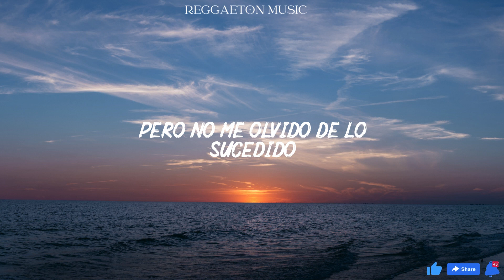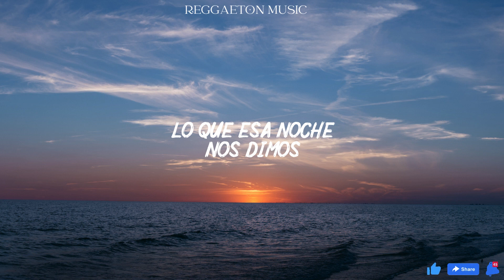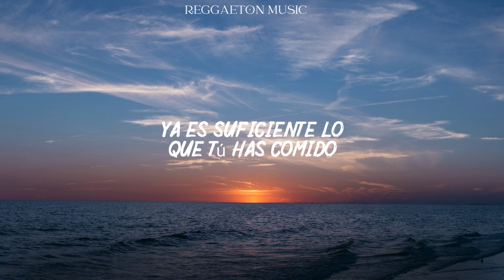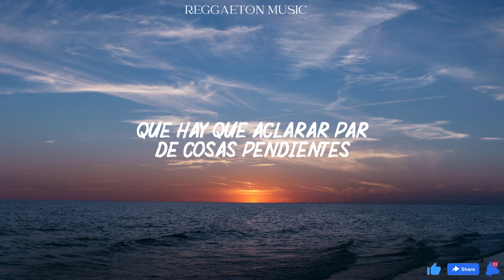J Balvin, Maria Becerra - Qué Más Pues (Lyrics/Letra)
(¿Qué más pues?)
(¿Cómo te ha ido?)

¿Qué más pues? ¿Cómo te ha ido?
¿Sigues soltera o ya tienes marido?
Sé que es personal, perdona lo atrevido
Te pedí de Navidad y Santa no te ha traído

Pero ¿qué más pues? ¿Qué ha habido?
Te perdí el rastro por distraído
La fama de esto me tiene jodido
Pero no me olvido de lo sucedido

Regálame otra noche, quiero verte
Que hay que aclarar par de cosas pendientes
Ma', ¿qué es lo que? ¿Dónde estás?
Dime, a ver, que yo voy, voy (Lady, Lady)

Me perdiste de vista
Ahora es con otro con quien vacilo en la pista (ey)
Ay, José, no me insistas
Das muchas vueltas, pareces motociclista (baby)

Ninguna con este porte
Tengo este booty sin hacer deporte
Nada hace que me importe
Porque mi brújula ya cambió su norte

Cambió desde que te fuiste tú
Papi, eso lo sabes muy bien
No me vengas con esa actitud
Que esa la conozco yo también

No, no, no, no soltera para ti, no, hey
Yo soltera para ti no
Se acabó lo que esa noche nos dimos, hey
Lo que esa noche nos dimos

Pa', ¿qué es lo que?
Sé que quieres saber
Dónde estoy
Hoy

Dime, mai', ¿qué es la que hay?
Esos Nike te quedan nice (wow)
De tu clase, ya pocas hay
Ninguna cabe en tu size

Saca un rato
Que estás sola, ya me dieron el dato
Dame el pin, yo te caigo de inmediato
Ellos intentan y yo ni trato

Baby, esto ya es otra liga
Pero tú estás por encima, ey
Vamos a hacerlo
Aprovecha el clima

Tú estás bien diva
Y ese cuerpo que motiva, baby
Vamos a hacerlo
Que está rico el clima

Tú sigues siendo el mismo engreído
Nada personal, pa' novio no has nacido
Y tuviste mucho tiempo, fuiste distraído

Y ahora, ¿qué más pues? Me he ido
Ya es suficiente lo que tú has comido
Aunque no aparezcas, esto me ha dolido
Y de lo pasado, yo no me olvido

Ma', ¿qué es lo que es? ¿Dónde estás?
Dime, a ver, que yo voy, voy

Ma' (Pa'), ¿qué es lo que es?
¿Dónde estás? Dime a ver (sé que quieres saber)
Que yo voy (dónde estoy), voy (hoy)

(Solo a ti te llamé en agosto, apareciste en enero)
(Tú de vacacione' en Boston y otro apareció primero)
(Y me está' empalagando y eso que no es golosino)
(Tú mucho me estás mirando y eso que no soy vitrina)